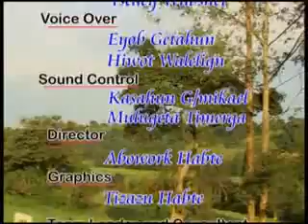Vetiver System - Best Practices in Natural Resource Management - Ethiopia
This documentary shows how 17,000 Ethiopian farmers used the Vetiver System to halt erosion, increase crop yields, reduce insect damage, improve ground water and rehabilitate degraded wetlands. Additional uses included thatch, forage, and for important social functions. The technology is spreading to farmers in adjacent districts. The documentary was funded by Swedish SIDA.